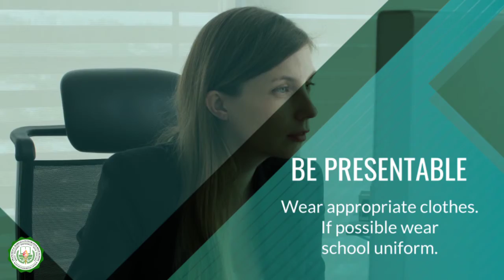ONLINE CLASS NETIQUETTE | HOUSE RULES | THE BE ATTITUDE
Are your ready for the Online Class?